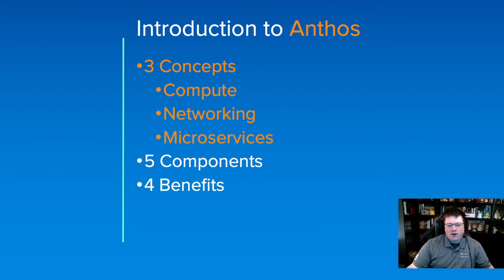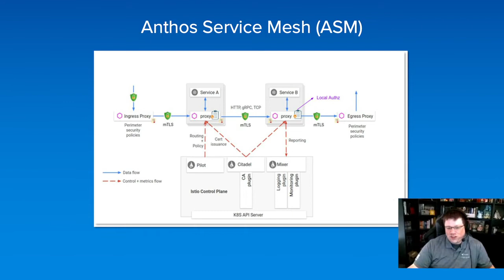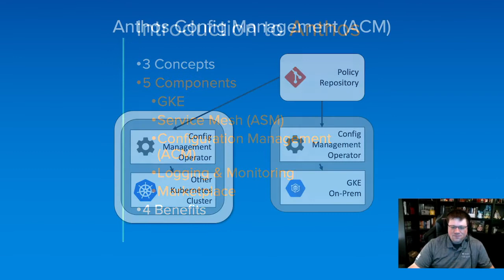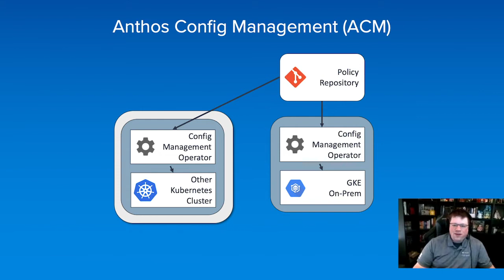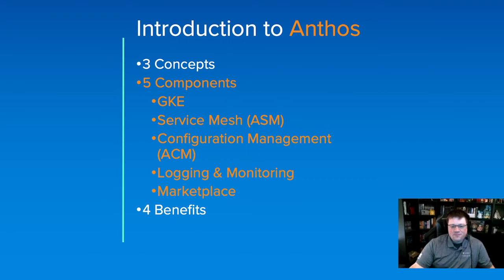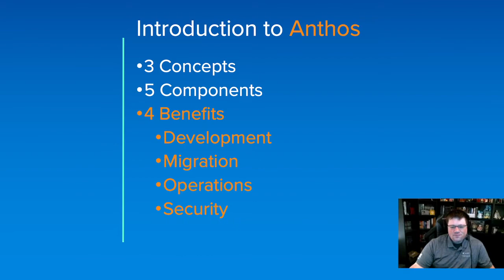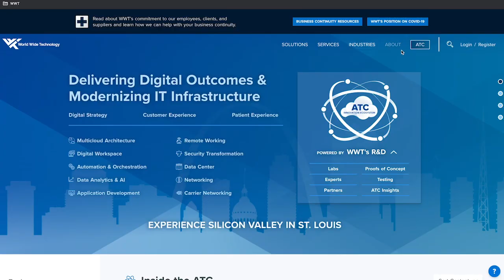Google Anthos Series Episode 1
Follow along in this series to learn more about Google Anthos and the benefits that come along with using it.